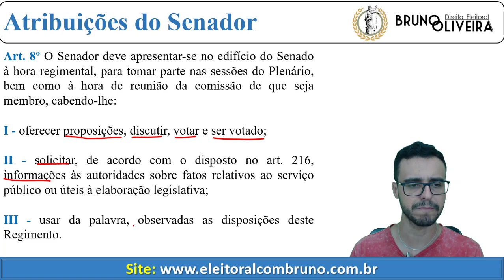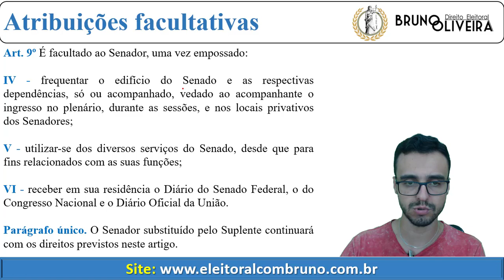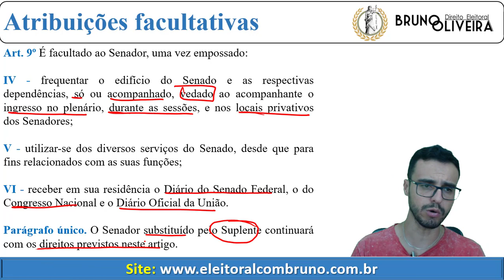Senado Federal - Regimento Interno - Art. 8º e 9º